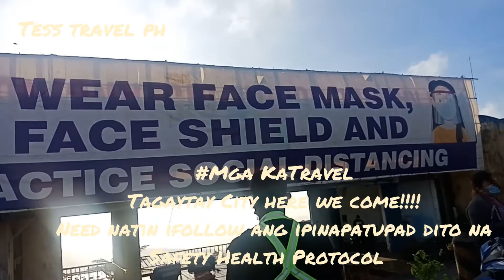sa dami ng tao sa Tagaytay Holiday Getaway Biglaang lakad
Nakisabay sa bugso ng mga taong gustong makapasyal sa Tagaytay at makaramdam ng lamig nito...
Holiday Getaway with bagets...